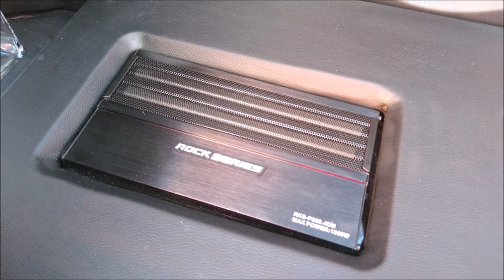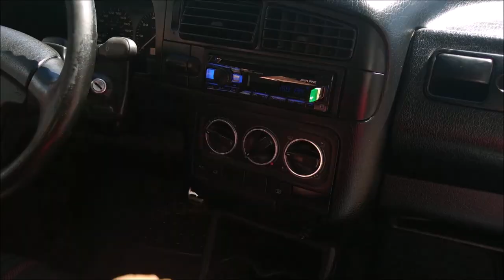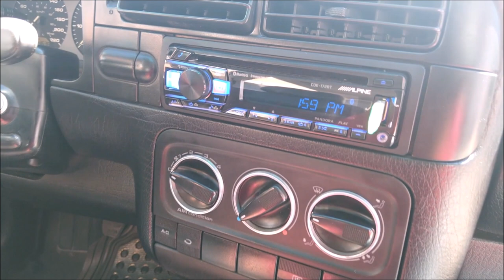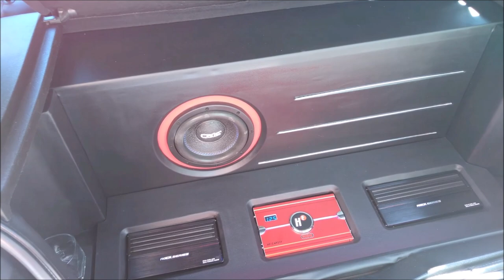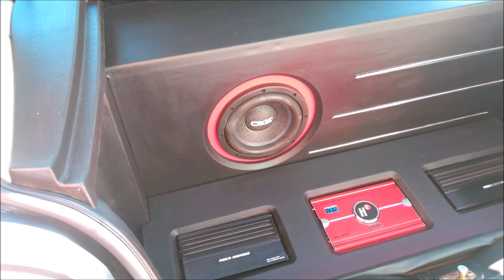¡Golf GTI 94 con SUB CARBON AUDIO! Un trabajo del Taller Adrianos Garage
El Taller Adrianos Garage nos invitó para conocer algunos de sus trabajos, como el realizado en este Volkswagen Golf 1994, con un subwoofer de la marca Carbon Audio y Amplificadores Rock Series.
El Taller se ubica en la Carretera Lago de Guadalupe, Atizapán, Estado de México.